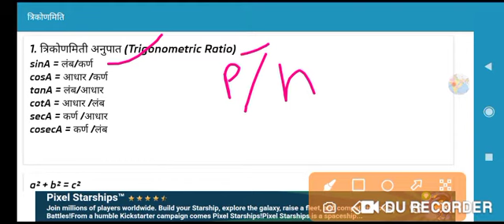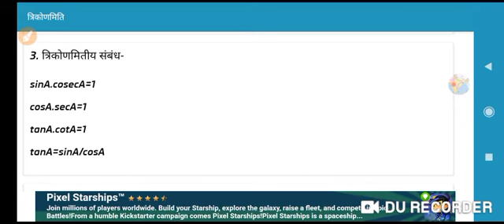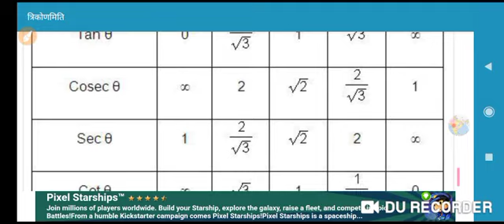त्रीकोनमीती फरमुला | 10th class trikonmiti formula | 10th math class | hindi medium 10th class